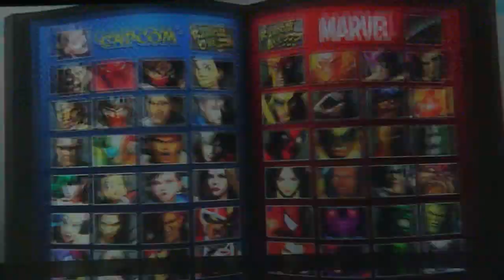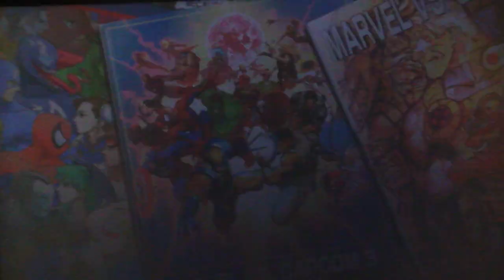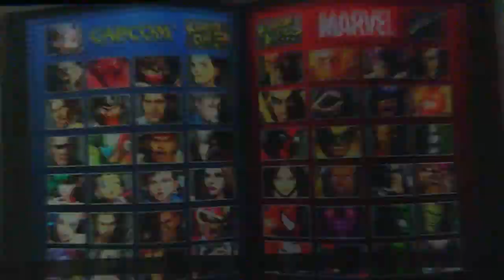UMvC3 - My heavy button is going to die